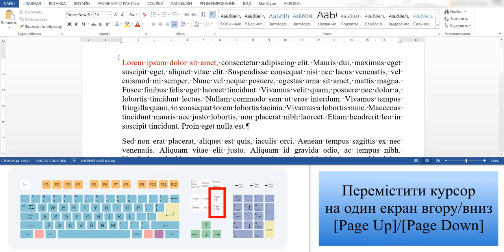Гарячі клавіші при роботі в MS Word. Частина 2. Пересування по документу